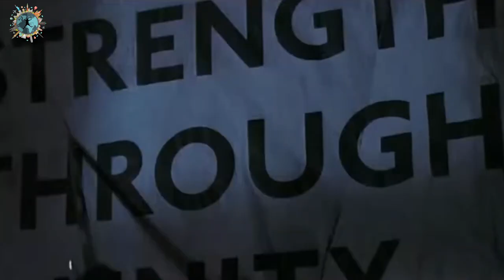İNGİLTERE KÜLTÜRÜNÜ, İNGİLİZ FİLMLERİ VE YEMEKLERİNİ ANLATTIK - İngiltere Kültürünü Tanıyalım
Ülke kültür videoları serimizin 2. bölümünde İngiltere var. Dünyanın en köklü kültürlerinden birine sahip olan İngiltere Kültürüne ait bazı bilgileri, İngiltere hakkında yanlış bilinen doğruları, İngiliz Filmlerini ve İngiliz Yemeklerinden SHEPHERDS PIE yani ÇOBAN BÖREĞİNİN tarifini bulacaksınız. İyi seyirler.

00:00 Açılış Bölümü
01:10 İngiltere Kültürü
02:48 İngiltere Hakkında 10 Bilgi
08:12 İngiliz Filmleri - 5 Film Önerisi
12:50 Shepherds Pie Tarifi
19:00 Kapanış Bölümü

Konu ile ilgili yazdığımız blog yazısına da bekleriz.

İlk bölüm olan Hindistan Kültürü - Hint Film ve Yemekleri videomuza da bekleriz.